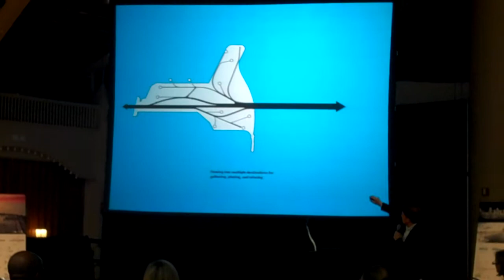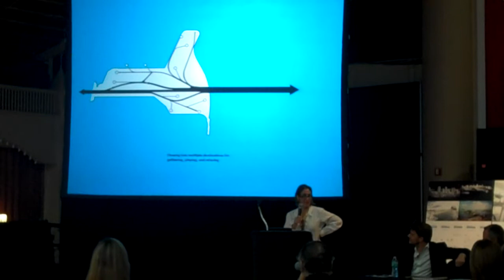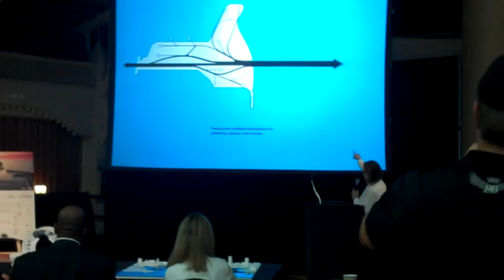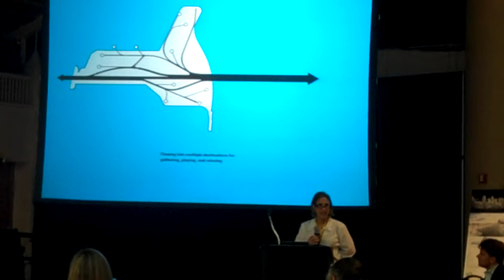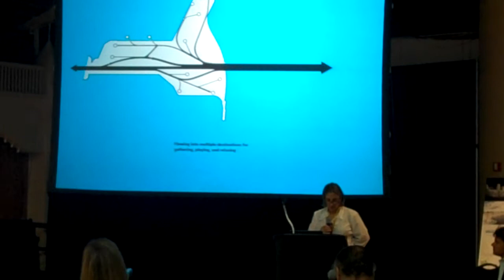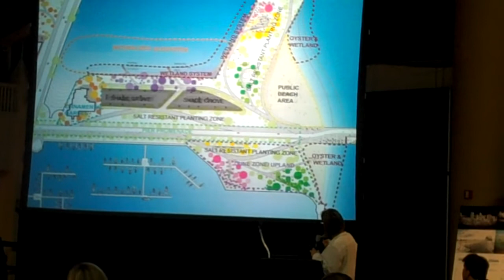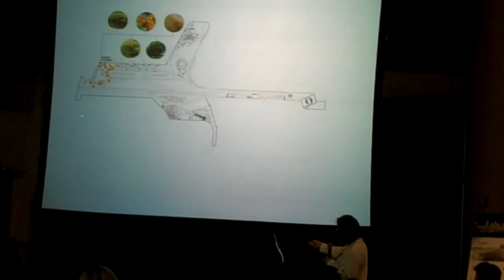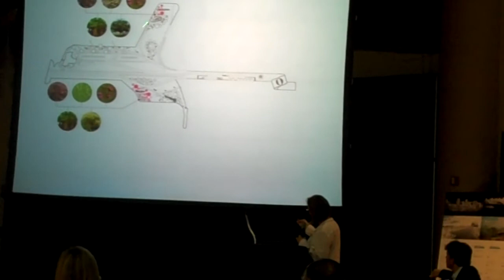St. Petersburg Pier "Wave" design presentation: WMNF News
Architects from BIG (Bjarke Ingels Group) describe their vision for a wave inspired pier along St. Petersburg's downtown waterfront.  Full story and information on other designs are available